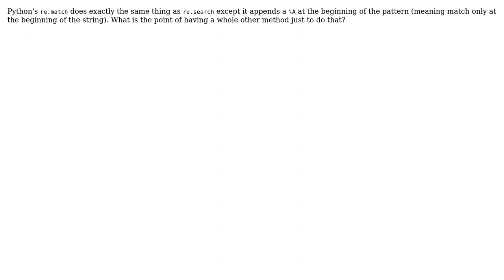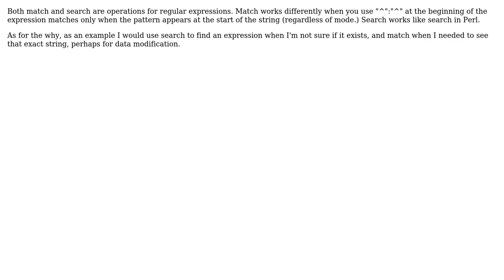Software Engineering: Why does Python have both "match" and "search"? (2 Solutions!!)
Software Engineering: Why does Python have both "match" and "search"?

With thanks & praise to God, and with thanks to the many people who have made this project possible! | Content (except music & images) licensed under CC BY-SA | Music | Images & others | With thanks to user tale852150 user Mika Wolf user JoelFan and the Stack Exchange Network Trademarks are property of their respective owners. You are responsible for your own actions.